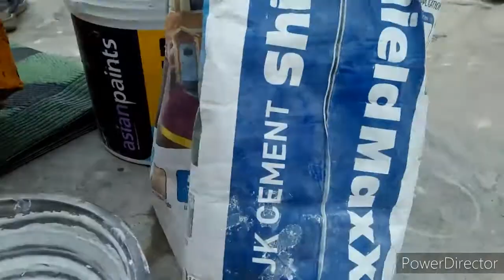Ghar ke Purane Saman se Banaye Beautiful flowers vase 🌻🌻🌻🌻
Another idea is to use acrylic paint and gold leaf to give your flower pots a chic makeover. Use tape to mark the pattern or design you want to create or if you simply want the whole pot to have the same color you can skip this step. Paint the exterior of the pot and a little bit of the interior.
You can improvise in a lot of nice ways when decorating a flower pot. For example, use things you already have such as a decorative napkin or a piece of fabric that you like. Paint the pot, let it dry, cut out a design from the napkin and adhere it to the pot with mod podge. Seal the whole design with another coat of mod podge.